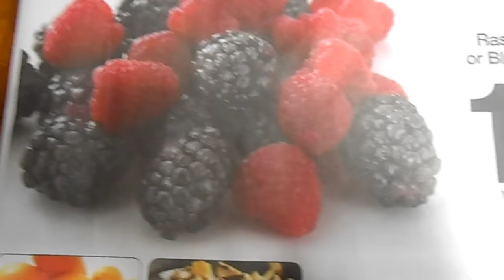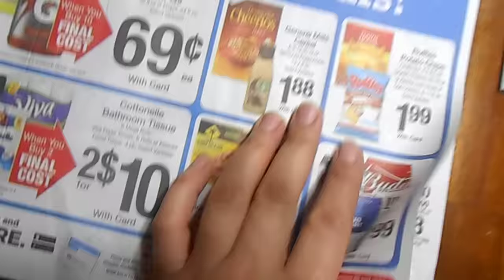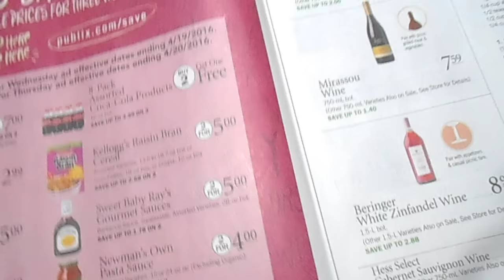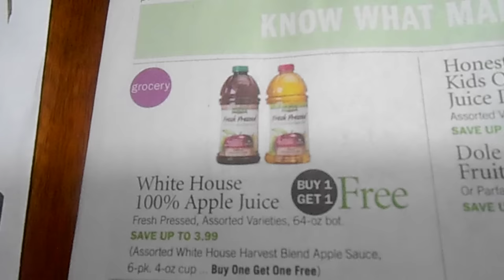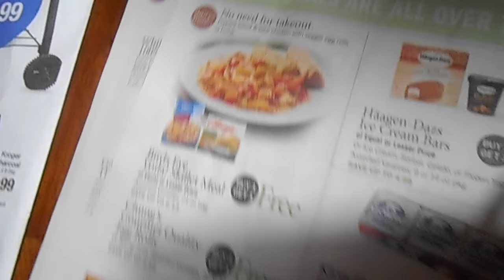Kroger and Publix weekly ad Especiales 3/31- 4/7/16